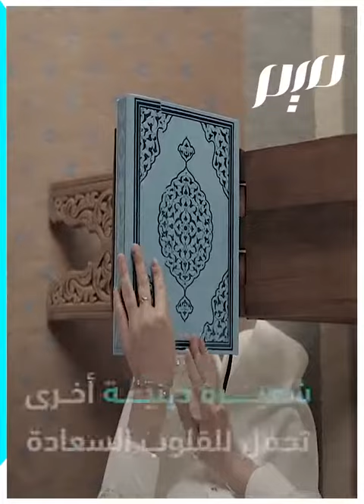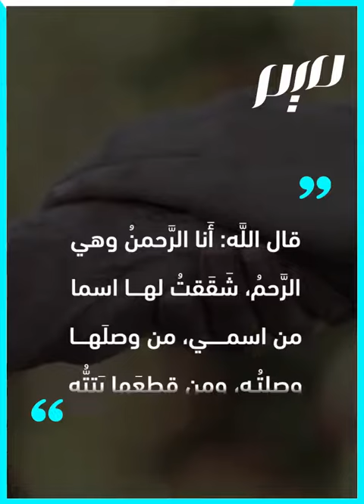صلة الرحم.. روح العيد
بعد تمام الطاعة والعبادة يهلّ عيد الفطر المبارك مسك ختام الشهر الكريم
ـــــــــــــ